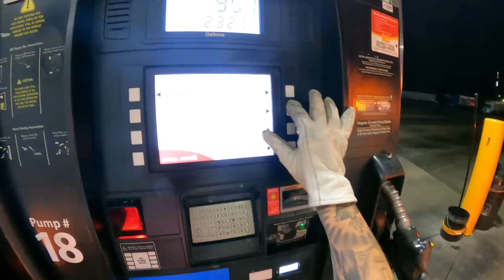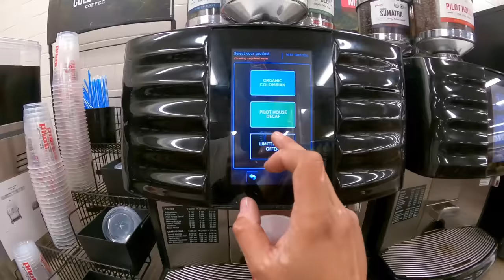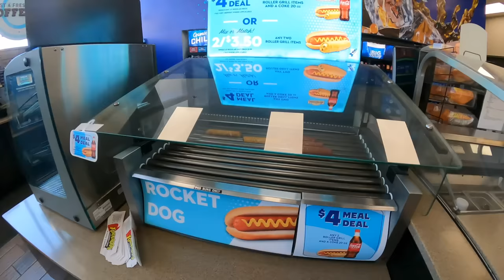Eating ONLY Truckstop Food for 2 Days (I Got Sick)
I attempted to eat truck stop for 2 days while OTR.. and I ended up SICK

Send me mail & I’ll open it in a video